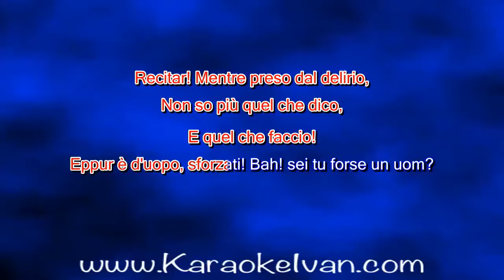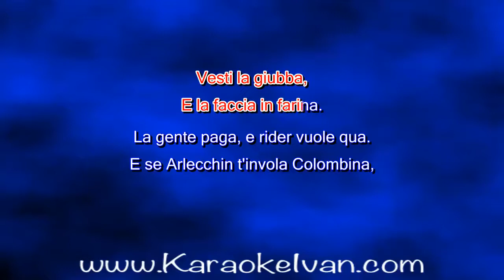Luciano Pavarotti - Vesti La Giubba (KARAOKE)